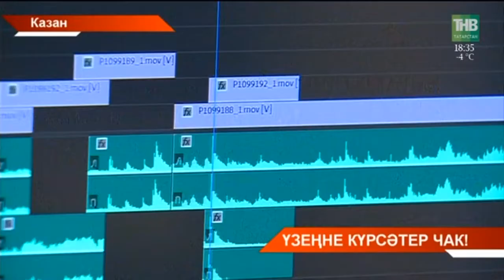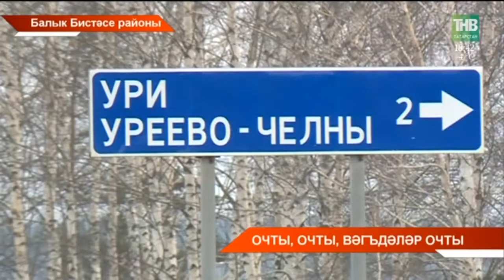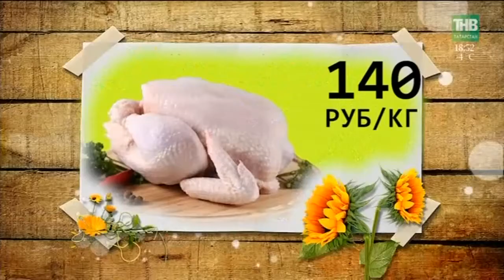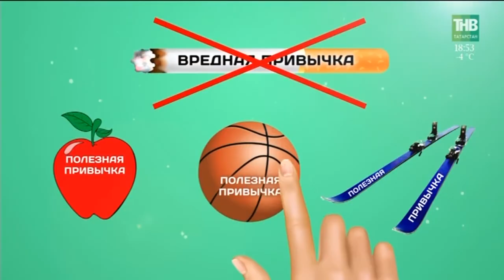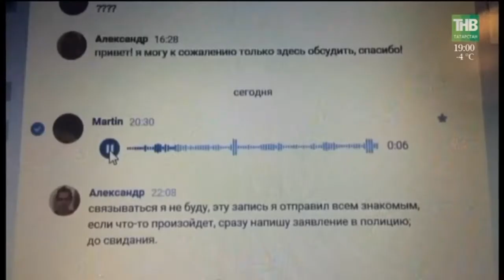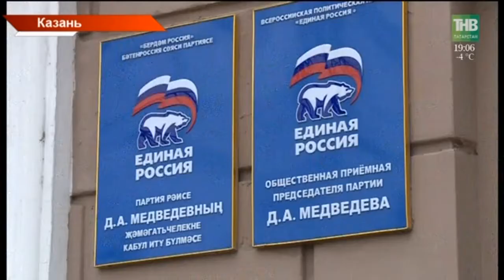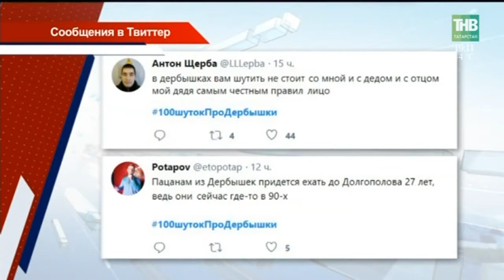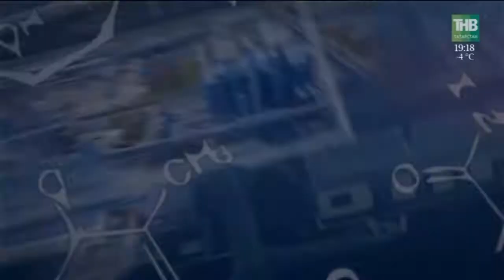Татарстан хәбәрләре 27/11/17 ТНВ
Координаты:
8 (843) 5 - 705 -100

Таяну ноктасы. В эфире: пн, вт, ср, чт - 19:00

Вечерняя игра. В эфире: пн, вт, ср, чт - 22:10

7 дней. В эфире: вс - 19:30, 21:30